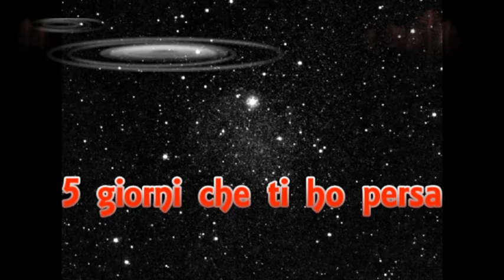5 giorni che ti ho perso MICHELE ZARRILLO cover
un'altra bellisima di Michele Zarrillo ,  (5 giorni che ti ho perso)  cantata come al solito da me...